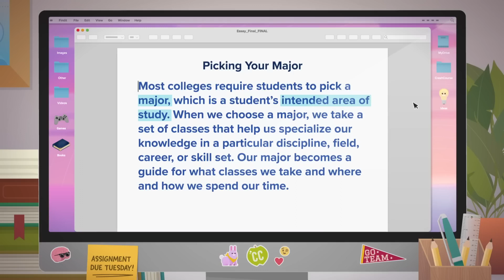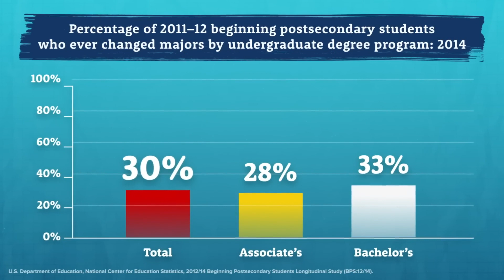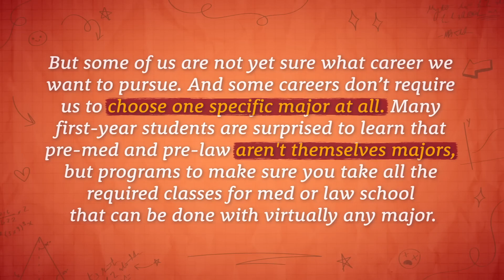Colleges, Majors, Courses - Oh MY!